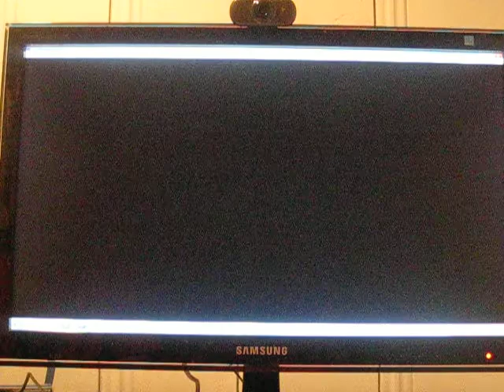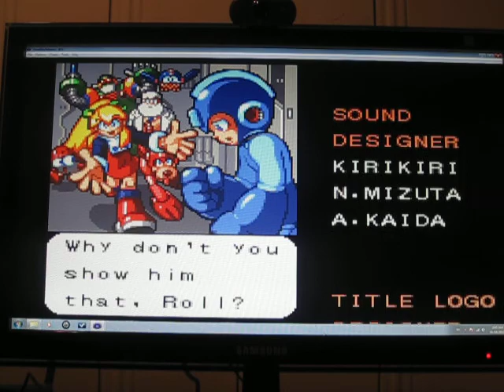Let's Play Mega Man & Bass (Part 25 Mega Man 25 End).AVI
I finally got that stupid c^ck s$ck%ng b#st#rd.  Now all I have to do is play the whole game again as Bass... wait, oh d#mn%it.